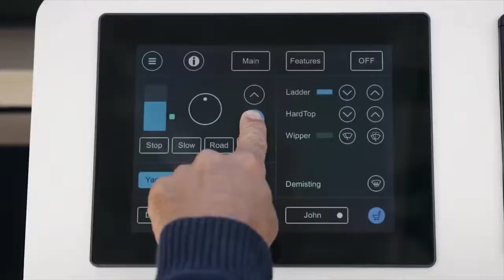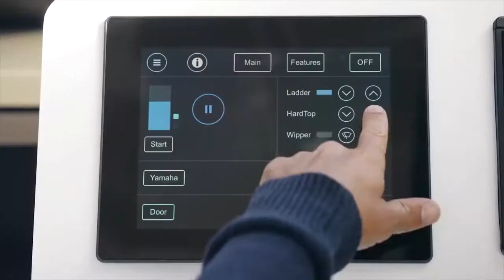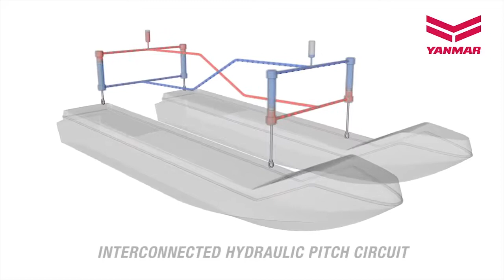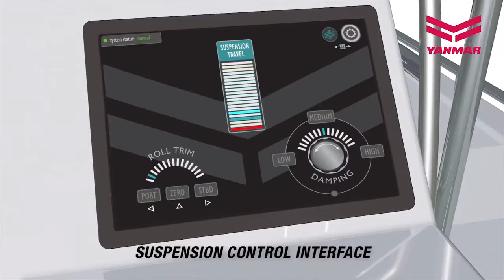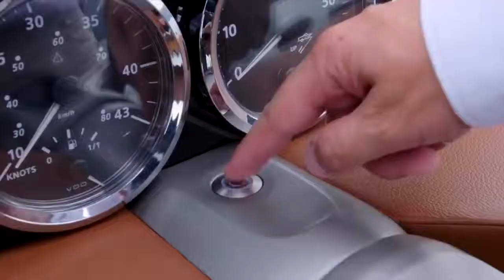Best reviews Top 10 Amazing Watercraft & Water Vehicles Inventions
Top 10 Amazing Watercraft & Water Vehicles Inventions

Best Watercraft List:
1. KORMARAN 14:16
Link: kormaran.online/

2. Quadrofoil 12:43

3. Mako 10:44

4. Yanmar Vessel 08:30

5. Iguana Commuter Limo Classic 06:56

6. Gibbs Sports Amphibians 05:30

7. Waterwolf 04:28

8. WaterCar 03:08

9. Yamaha 500Li Seascooter 01:47
Amazon US
Amazon International

10. Manta5 Hydrofoiler XE-1 00:19